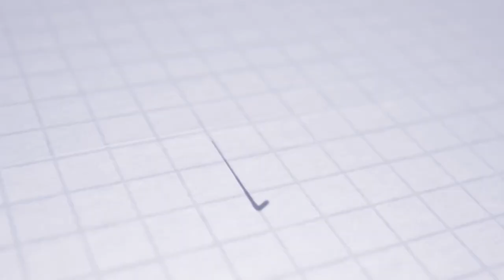LETNÁ PRÍPRAVA | Postgame | Matúš Kmeť | Omonoia FC - AS Trenčín 1:1 (1:1)